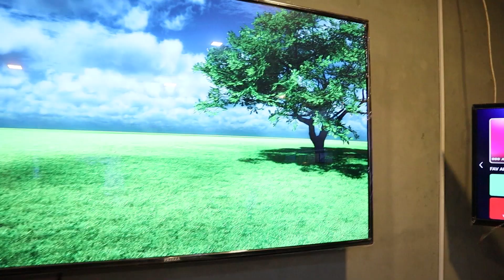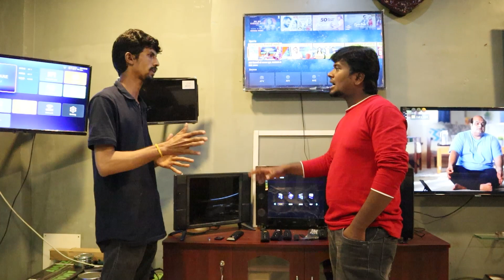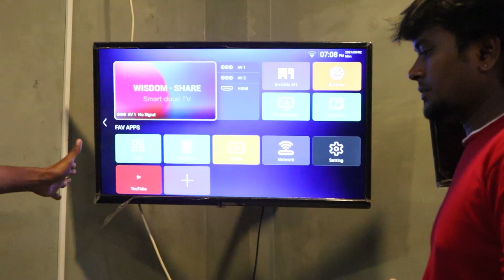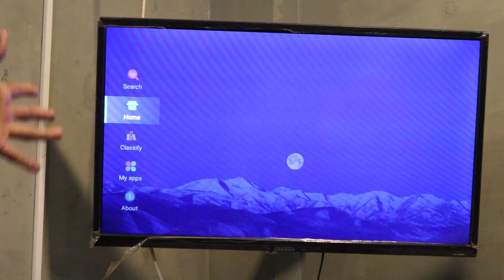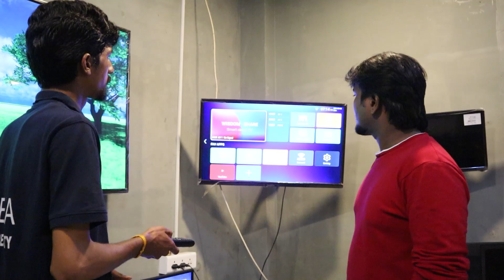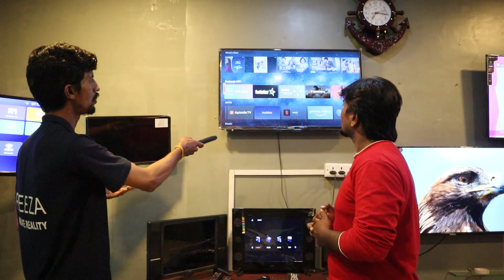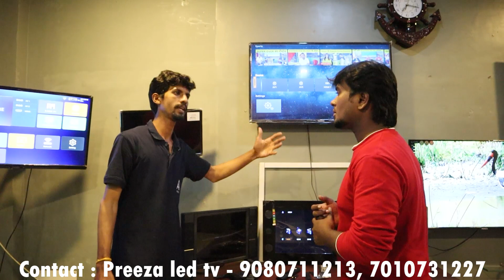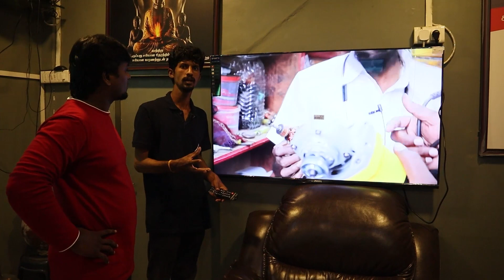ரூ.3000/- க்கு புதிய LED Tv வாங்க முடியும் | Cheapest Smart Tv | Rajaa Vlogs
Vanakkam makkale. Intha video la namma pakka porathu "Led Tv".

Amman agency
Preeza android smart
Erode

Instagram offl: rajaa_vlogs